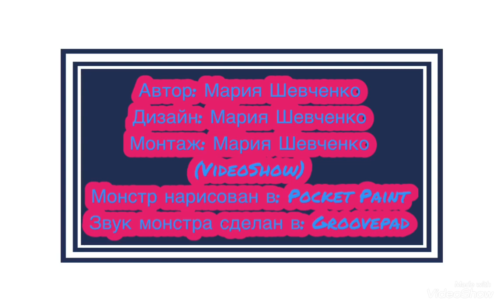Мухозаровка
Класс: вублин
Состав: 10 фанглеров, 50 редких барабамней, 100 зинтов, 200 коробасов, 1 редкий коробас